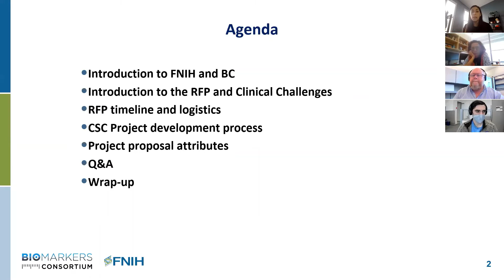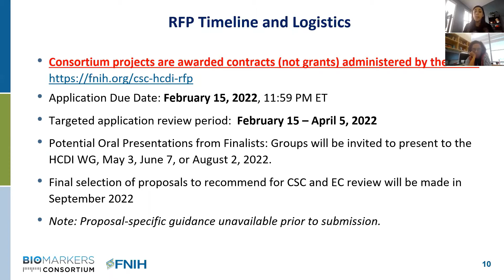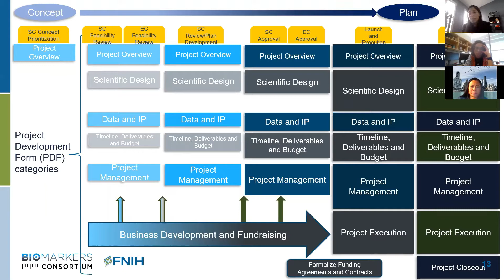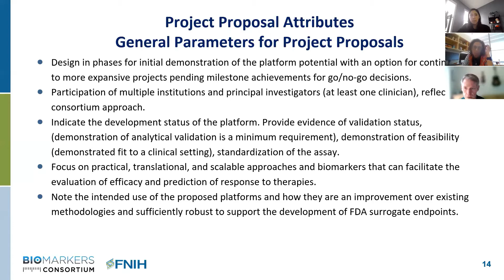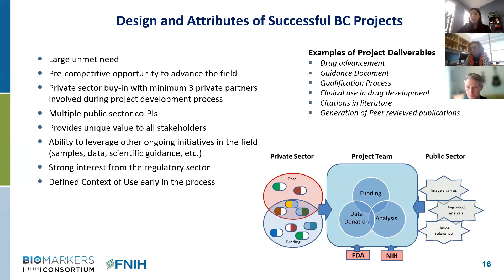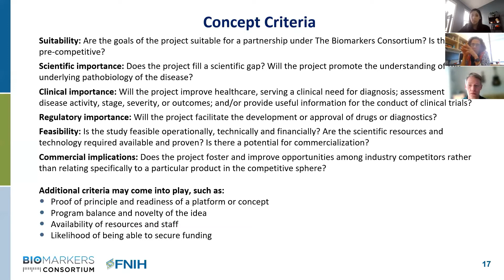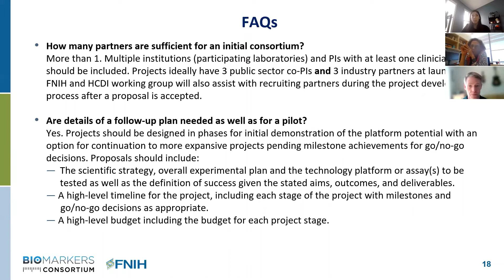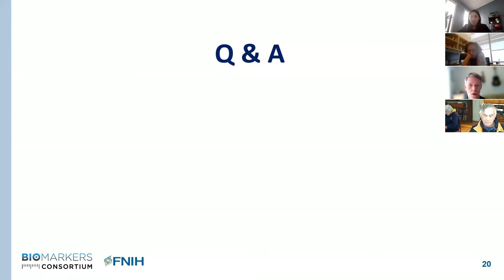Cancer Steering Committee, High Content Data Integration Working Group RFP Informational Webinar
A webinar to provide information about the BC project development process and Q&A